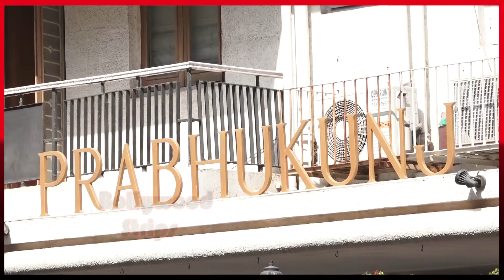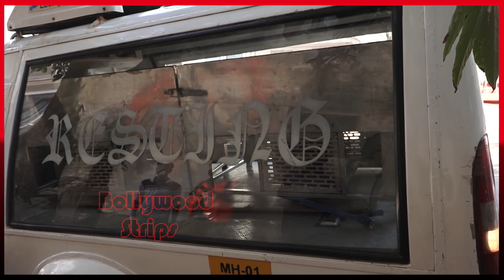Lata Mangeshkar Last Rites Live Visual's From Home | Lata Mangeshkar Antim Vidaai